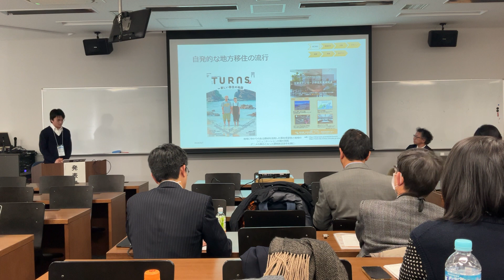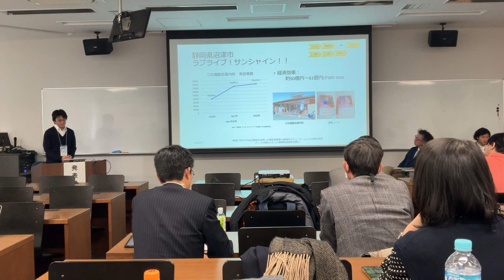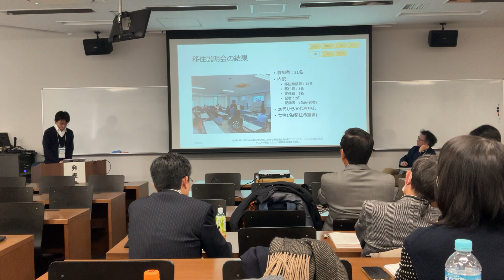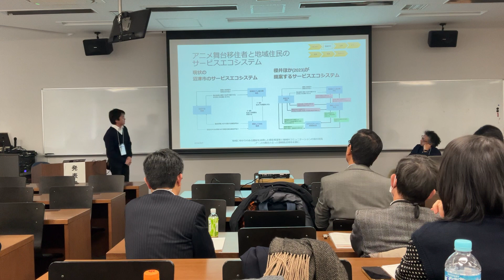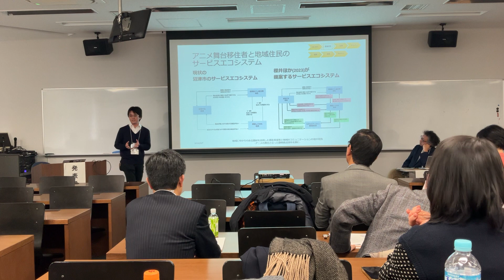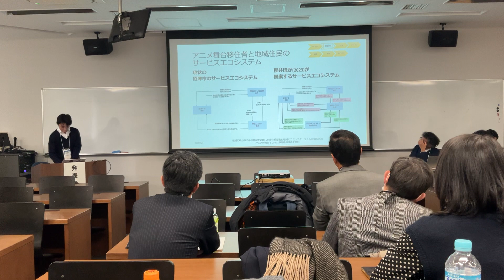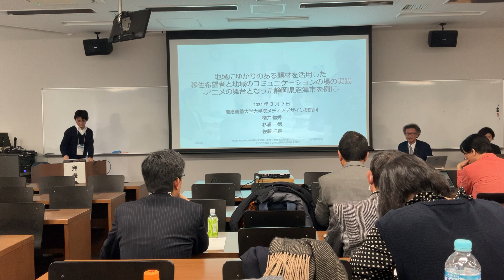[サービス学会2024] 『地域にゆかりのある題材を活用した移住希望者と地域のコミュニケーションの場の実践-アニメの舞台となった静岡県沼津市を例に-』口頭発表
筆者：櫻井 信秀, 杉浦 一徳, 佐藤 千尋
実施日：2024年3月7日　於：筑波大学 東京キャンパス
言語：日本語